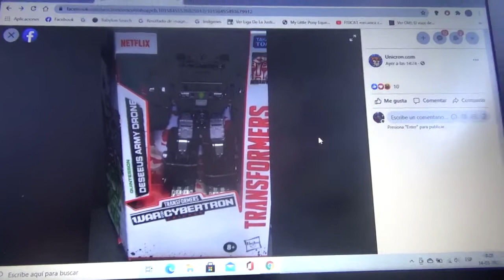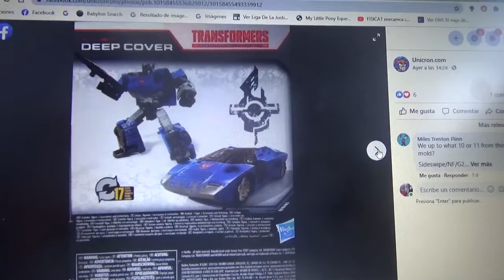Imágenes de figuras de Transformers War For Cybertron Netflix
-Cheetor
-Sparkless Bot
-Desseus Army Drone
-Deep Cover